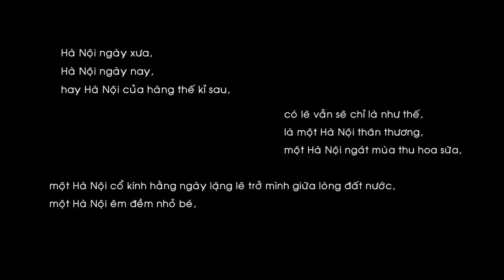Nhớ về Hà Nội - Sáng tác: Hoàng Hiệp - Trình bày: Lệ Thu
Thực hiện video: Nguyễn Định - Bảo Phan